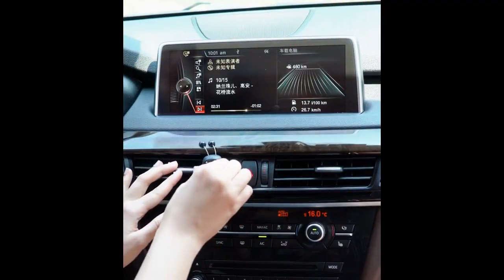Автомобильный освежитель воздуха.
ЖЕЛАЕТЕ ПОМОЧЬ В РАЗВИТИИ МОЕГО КАНАЛА?
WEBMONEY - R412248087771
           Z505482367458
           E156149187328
PAYEER - P21477355

СПАСИБО!

Дорогие друзья,прошу Вашей помощи для осуществления моей мечты,а именно я хочу пройти пешком по серебряному пути Camino de Santiago,это примерно 1007 км пешком. Спасибо Вам!Если вы решили помочь мне,то пройдите по ссылке
Идти мне придётся примерно 40 дней при хорошем раскладе.После прохождения пути,обязательно выложу наиполнейший видеоотчёт о том,как моя мечта сбылась.Большое спасибо за Вашу помощь!
Также Ваши деньги я буду использовать для других моих интересных на мой взгляд задумок о которых Вы будете узнавать на моём канале.